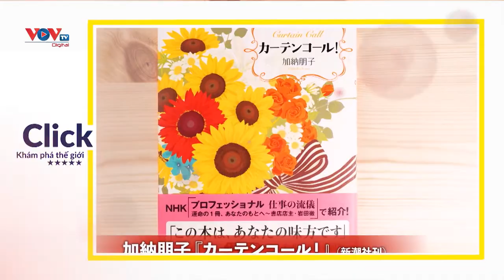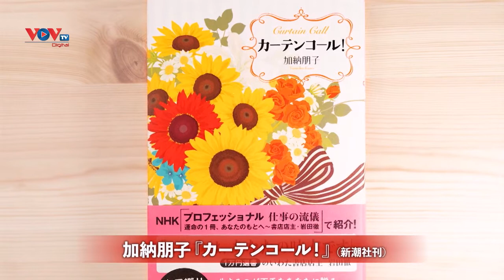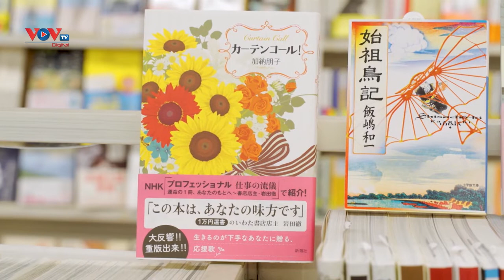Omakase – Nghệ thuật niềm tin ở Nhật Bản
Ở Nhật Bản có nhiều nét văn hóa rất độc đáo, chẳng hạn như “Omakase”. Những năm gần đây, dịch vụ “Omakase” rất phát triển ở đất nước Mặt trời mọc. Đây là cách mua hàng mà người mua không biết mình sẽ nhận được đồ ăn, thực phẩm hay cuốn sách gì, bởi họ đặt tất cả niềm tin vào người bán.